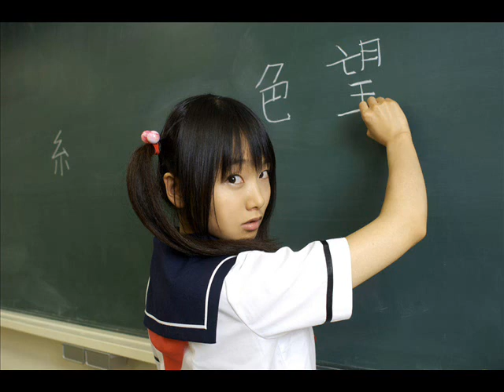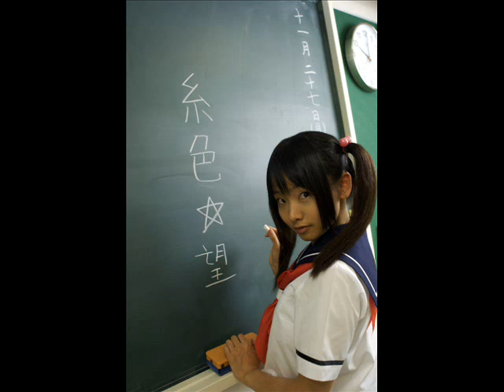拜訪春天 Happy version. Ayaka's Cosplay 謝采妘 （ The Blessing of Sprig ）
Model　Ayaka Matsunaga （ Japanese Cosplayer 松永亜矢香/松永亞矢香 ）
Image　Angel XX 「 さよなら失望先生 」
Music　拜訪春天 （ Visiting Spring ）ふたりの春の空
Siger　謝采妘,羅賓&康喬
Language　马来西亚华语 （ Malaysian Mandarin ） マレーシア中国語/華語
創作翻訳　つめたいうどん

「 拜訪春天 」 は恋の始まりと恋の終わりを美しい詩で描いた台湾の有名なフォークソング （ 民歌 ） です。ですから、このバージョンを聴いた時、わたしは仰天してしまいました。なんと後半の失恋部分をカットしてオメデタイ歌に変えているのです！こんな事があっていいのでしょうか？こんな事が許されるのでしょうか？

わたしはアジアの多様性というものを考えざるをえませんでした。アジアを広域で考えると、仏教徒もイスラム教徒もキリスト教徒も道教徒もその他の宗教の人も、ケンカもせずにうまくやっている地域です。何でもアリの世界です。

それからしばらくたって「 拜訪春天 」 が小学校の合唱でよく歌われる事や、この曲を聴く人がハッピーエンドを望む事など考えると、このバージョンも、やはり歓迎すべきものではないかという考えに至った次第です。

そこで訳詩も創作を加え、よりオメデタイものにしてみました。原詩の脚韻は、ずっと " N " 。訳詩の脚韻は 「 た 」 を続けてみました。